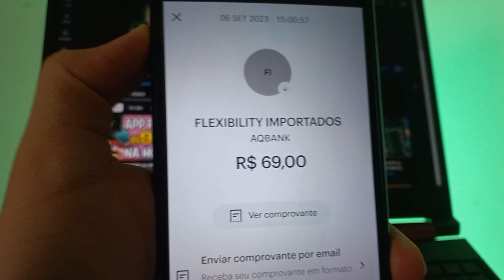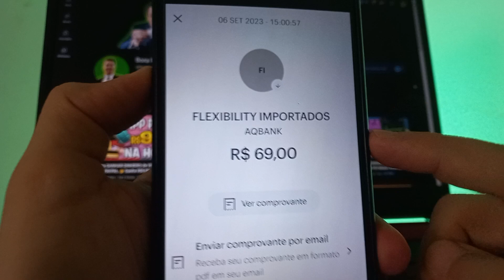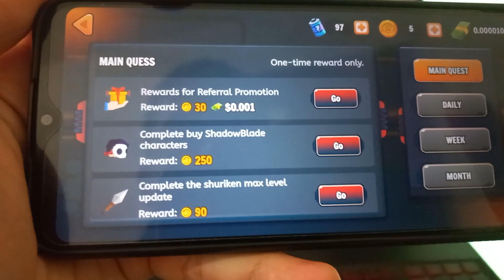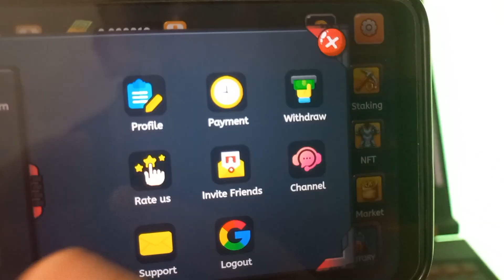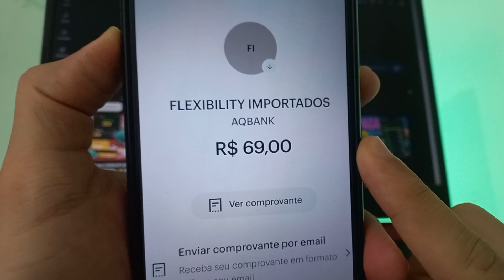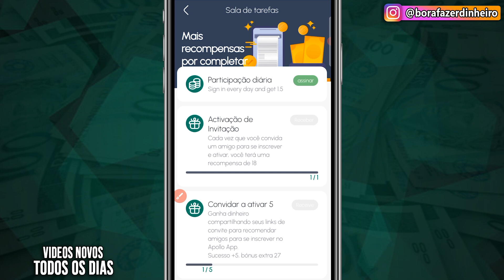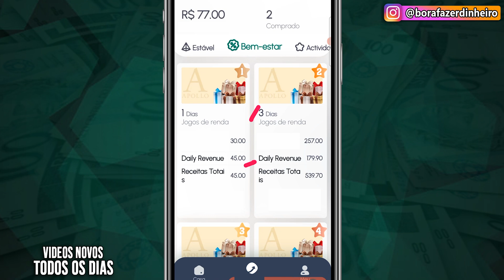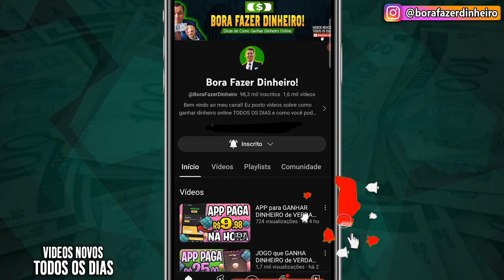APP para GANHAR DINHEIRO JOGANDO ✅R$5.00 Rápido😲 APP para GANHAR DINHEIRO via PIX na Hora 2023